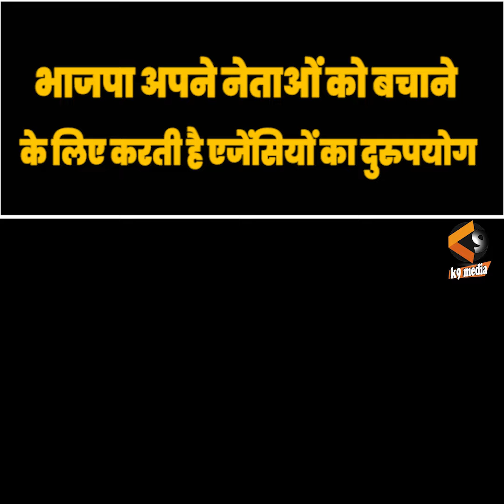भाजपा अपने नेताओं को बचाने के लिए करती है एजेंसियों का दुरुपयोग